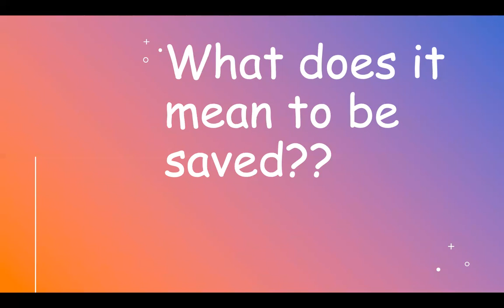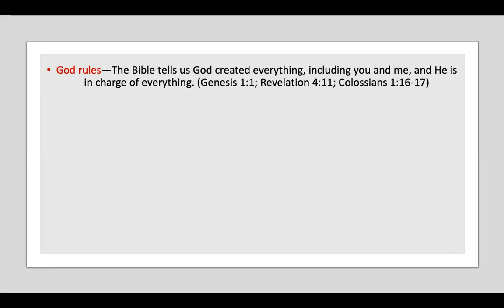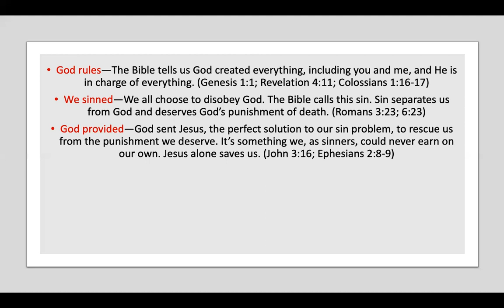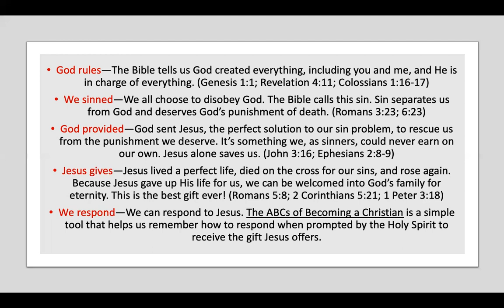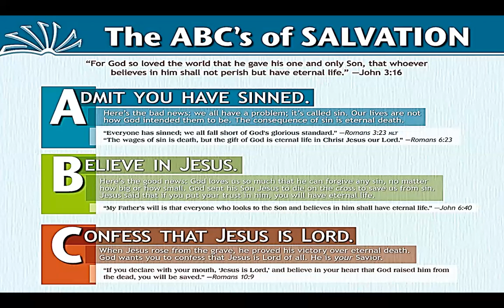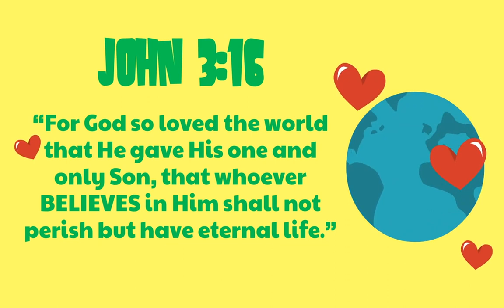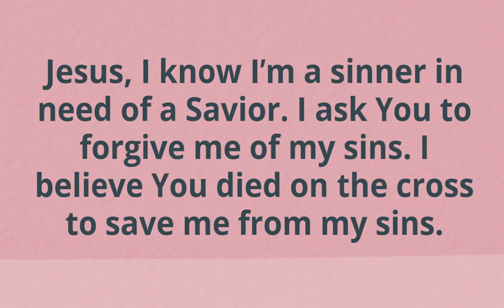ABC of Salvation